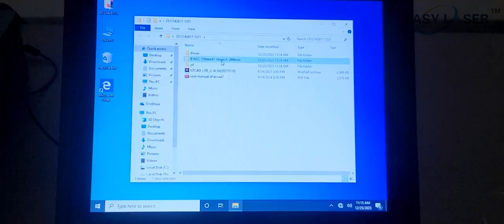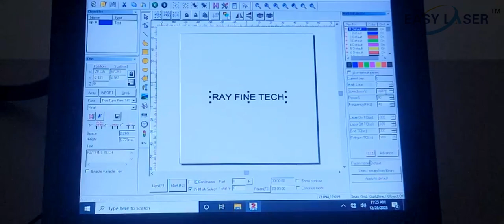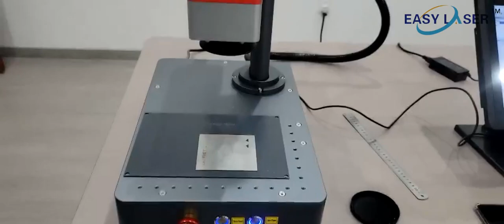Mini Small Laser Marking Machine Installation and Use Tutorial